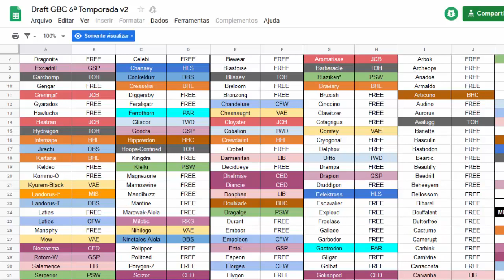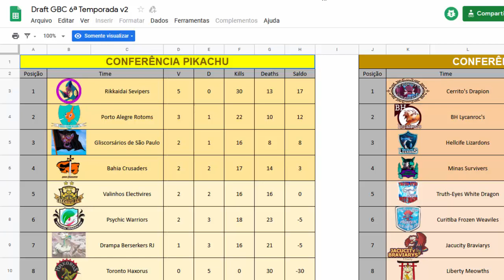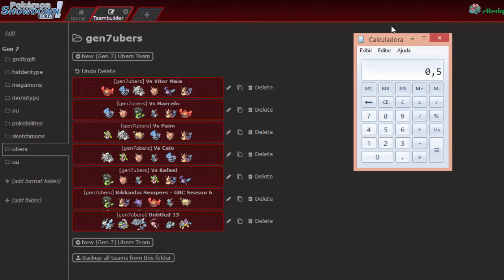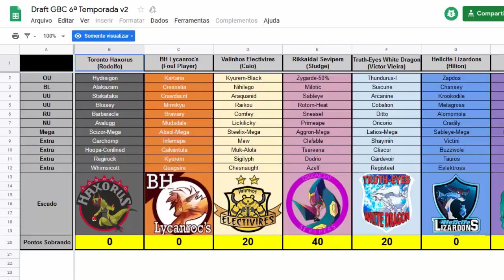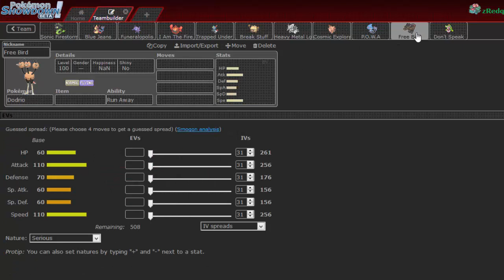TROCAS E AVISOS - GBC Draft 6ª Temporada Semana 6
Só um vídeo explicando as trocas e discutindo a situação do time.